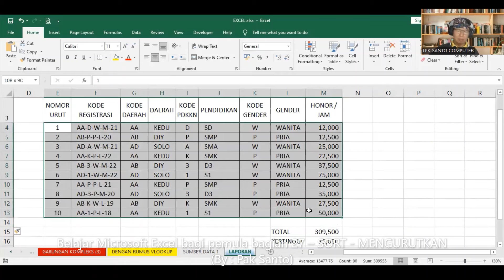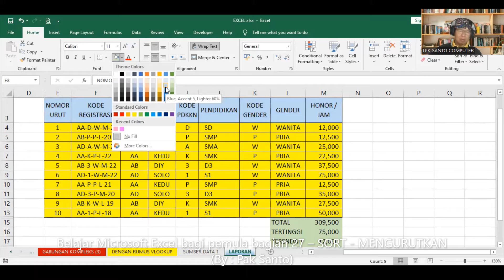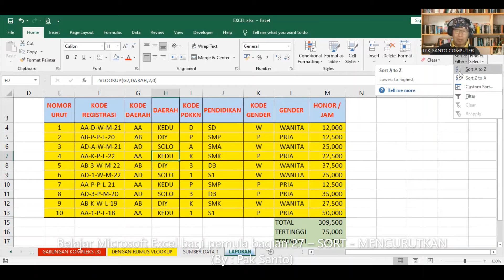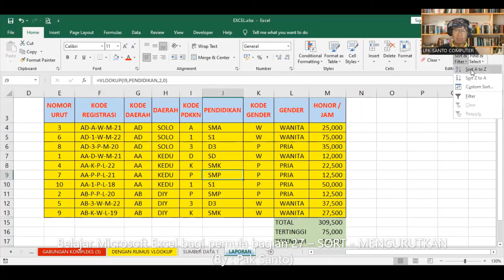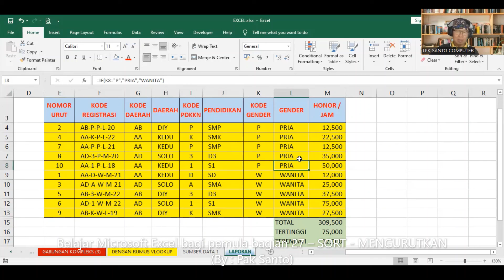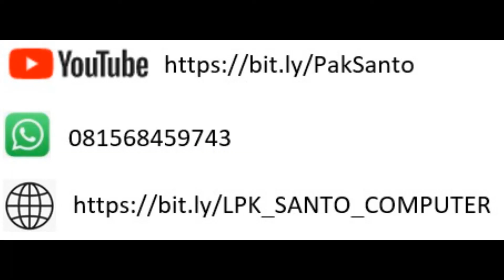Belajar Microsoft Excel bagi pemula bagian 27 – SORT - MENGURUTKAN (By : Pak Santo)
salah satu fitur dari Microsoft Excel dalam pembuatan laporan adalah mengurutkan data berdasarkan Field / kolom tertentu. seperti apa dan bagaimana caranya, Ikutilah video ini sampai selesai. Jika ada pertanyaan, silahkan kirim melalu WA : 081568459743